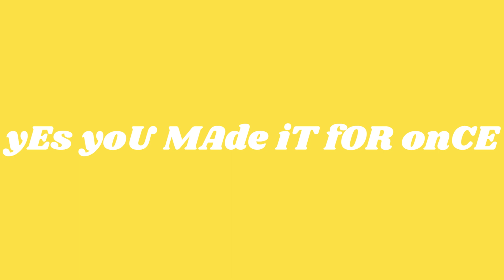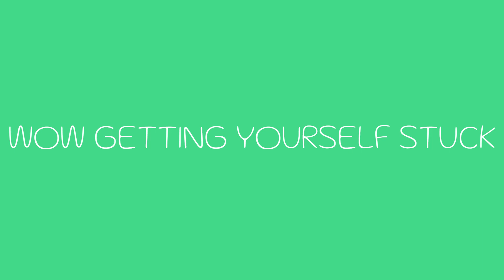HALLOWEEN VILLAGE HANGOUT AREA LILZSTARSTABLE Made with Clipchamp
I PLAY ON PC SSO SSO RP STARSTABLE